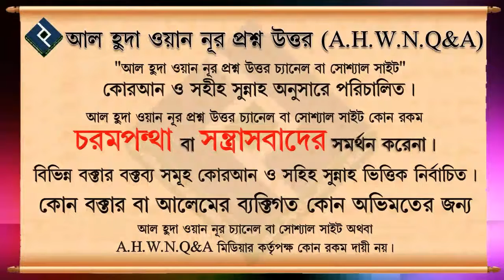রোগ মুক্তির জন্য খতমে শিফা কি জায়েজ ᴴᴰ┇শাইখ বশির বিন আব্দুল্লাহ